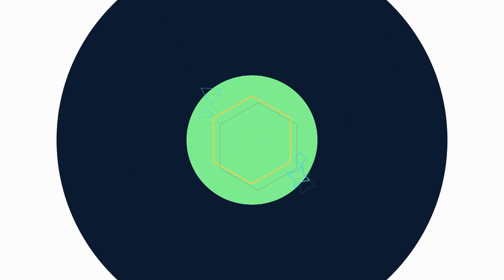USUARIOS SE BURL4N DE KORINA RIVADENEYRA Y LA COMPARAN CON WENDY DE PATACLAUN